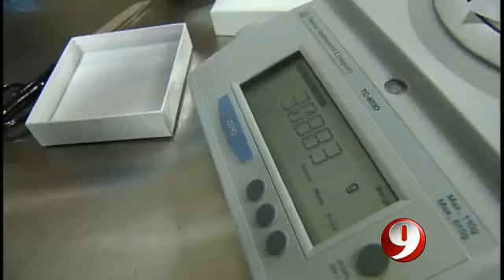Meteorite falls in Virginia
Meteorite caduto lo scorso 18 gennaio a Lorton, West Virginia.